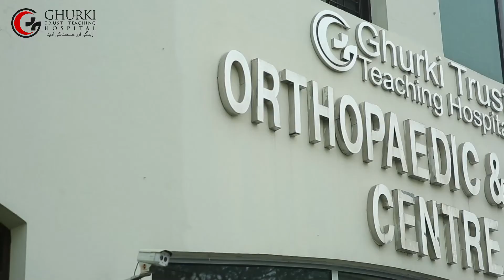The success story of Paralyzed man | Ghurki Trust Teaching Hospital Dr. Ashfaq Jadoon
ڈاکٹر اشفاق احمد جدون ایک قابل ترین اور خوش اخلاق آرتھوپیڈک سرجن ہیں جن کا تعلق گدون میں بیسک گاوں سے ہیں ڈاکٹر اشفاق احمد جدون بطور اسسٹنٹ پروفیسر گھرکی ٹرسٹ ہسپتال میں ڈیوٹی سرانجام دے رہے ہیں۔
روزانہ کے بنیاد پر اللہ تعالی کے فضل و کرم سے بہت سے بیماری میں مبتلا حضرات کو مکمل صحتیابی ہوئی ہے جس میں ایک مریض کی کہانی خود سنئیے۔